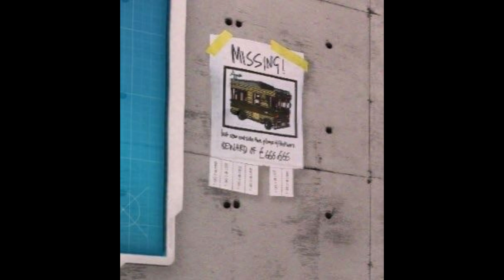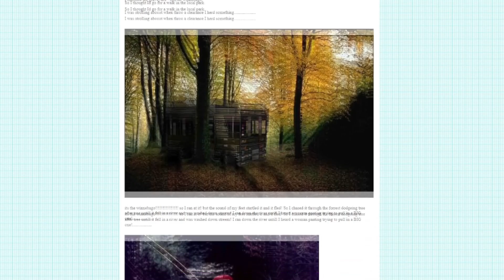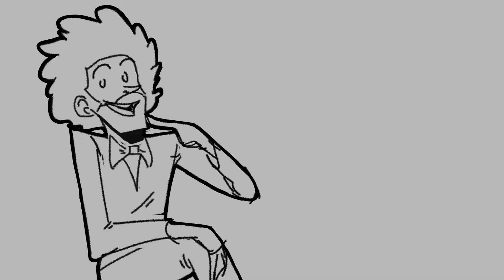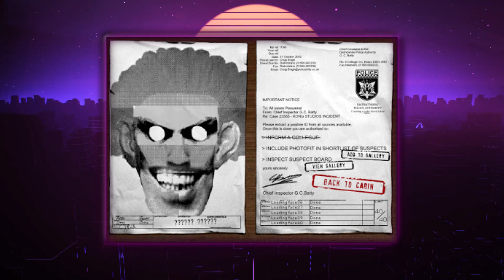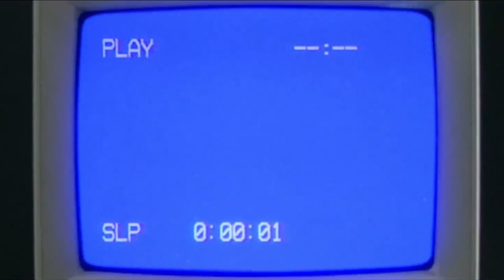¿Quién es el Dr. Wurzel? (Gorillaz)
El día de hoy les traigo por fin otra biografía de un personaje de Gorilllaz. El Dr. Wurzel es el primer villano del grupo virtual mas famoso de todos los tiempos o sea Gorillaz. Estuvo causando mucho problemas durante toda la fase 1, en especial con Winnebago de Murdoc. Toda la información presentada en este video fue extraída de el documental de Gorillaz Bananaz, el libro de Gorillaz, entrevistas, wiki en español y en inglés de Gorillaz y de foros de internet. La historia de este personaje es muy corta por ello la información sobre el tema escasea mucho, así que para cuestiones del video la historia se tiene a expandir en algunos detalles que si bien no son oficiales como tal, nos dan un panorama más amplio del personaje y su historia, obviamente esos detalles adicionales están sujetos a suposiciones hechos por fans que es su mayoría están bien justificadas.

Gorillaz
Gorillaz critica
Gorillaz reacción
Damon Albarn
Jamie Hewlett
Song Machine